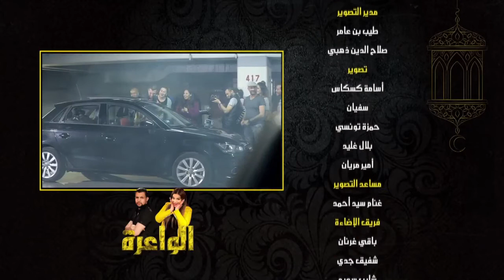camera cachée , 3atika en plein action avec batman